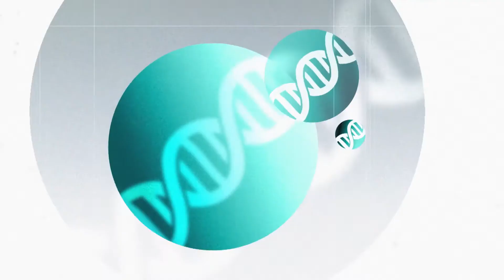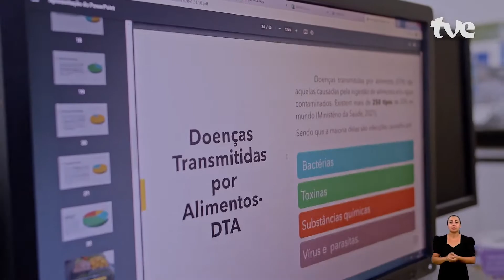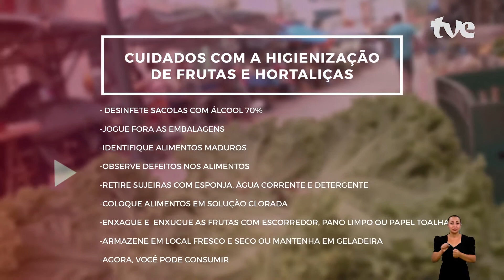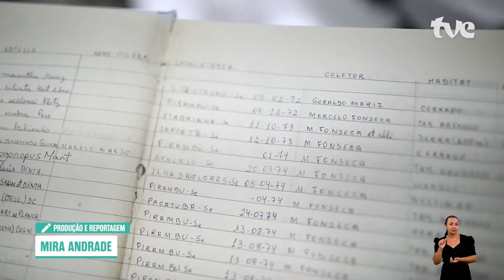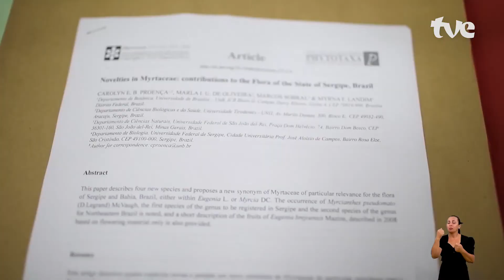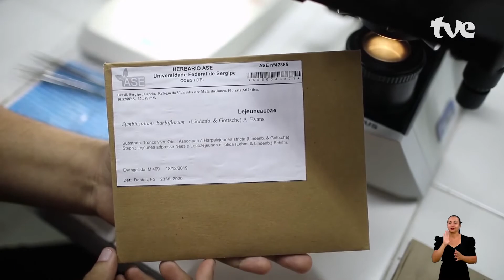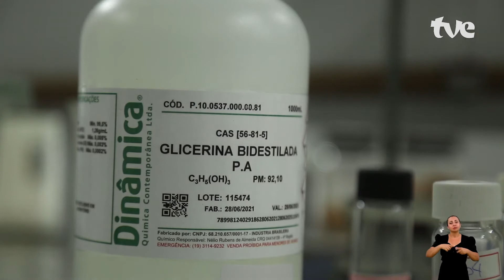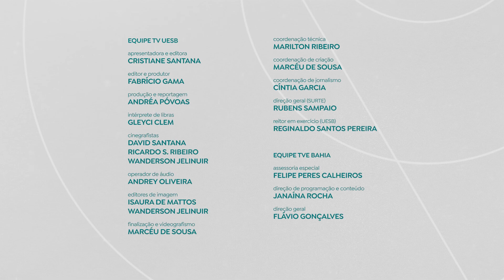[Univerciência] #3 | SEGURANÇA ALIMENTAR, PLANTAS MEDICINAIS, BRIÓFITAS E HIDROGÊNIO VERDE.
Univerciência dessa semana vai mostrar pesquisas científicas sobre segurança alimentar em tempos de Covid-19 e novas formas de uso de plantas medicinais. O telespectador vai conhecer ainda um estudo sobre plantas de pequeno porte e os protótipos de baixo custo para produção do hidrogênio verde.